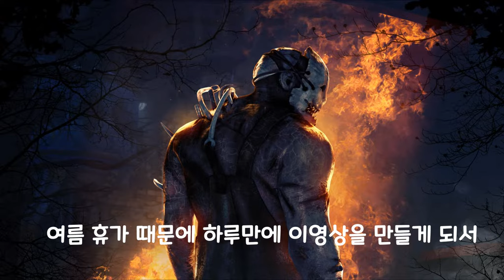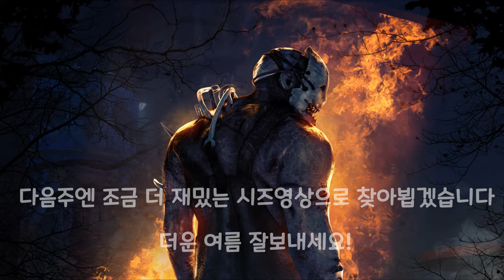[데바데] 내전 하이라이트#1 -병맛편집 보통매운맛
여름휴가 다들 잘보내세요~